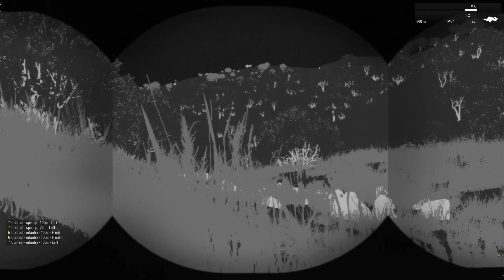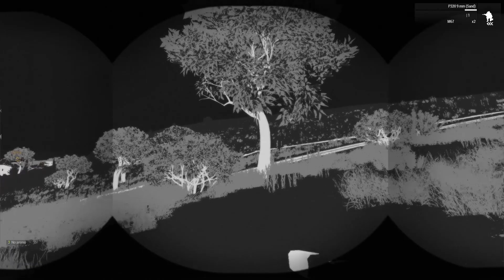Arma 3 : HVT mission